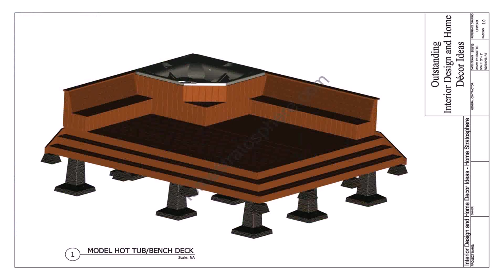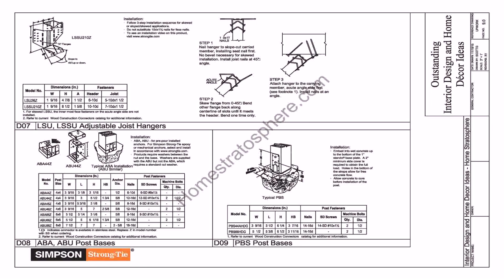Hot Tub Deck Building Plans - Gif Maker DaddyGif.com (see description)